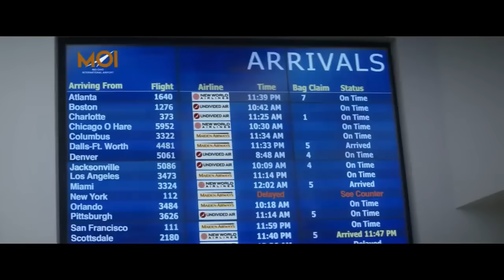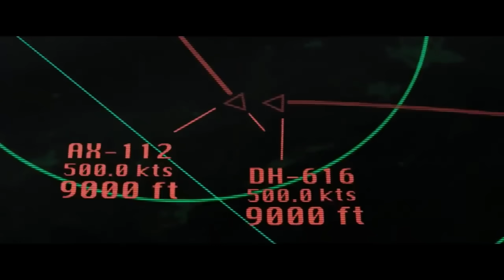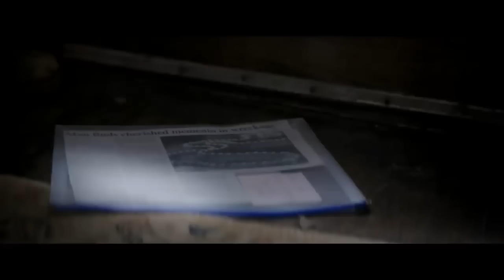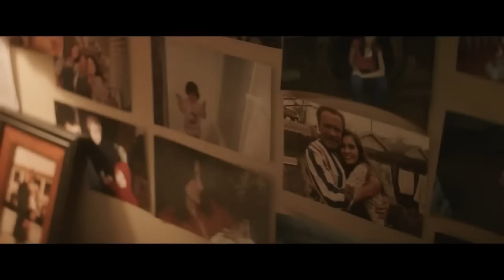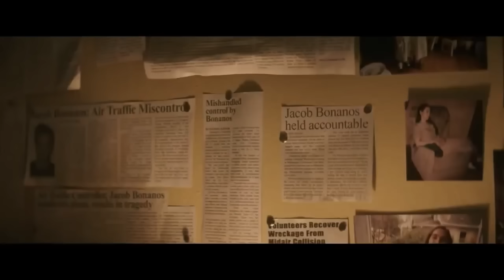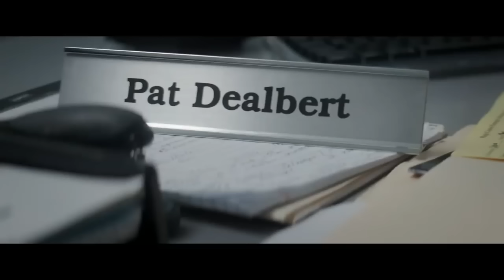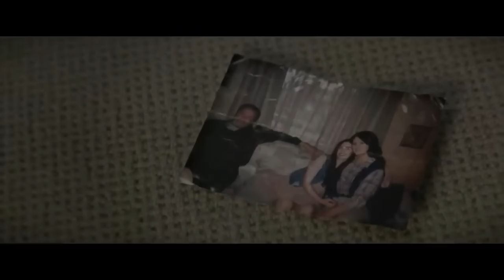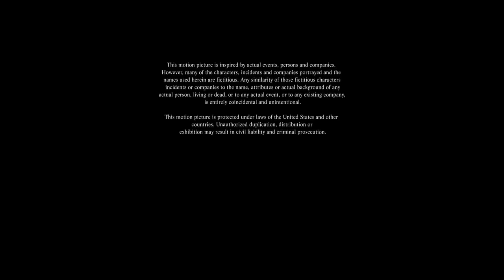ТРИЛЛЕР ДО СЛЕЗ! В АВИАКАТАСТРОФЕ ПОГИБЛА ЕГО ЖЕНА И БЕРЕМЕННАЯ ДОЧЬ! Последствия! Русские сериалы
Ожидающий прилета своей семьи Роман узнает, что случилось непоправимое. Произошла авиакатастрофа и его любимые – жена и беременная дочь - погибли. Потеряв тех, ради кого жил, он преследует единственную цель: посмотреть в глаза невольного убийцы и услышать слова сожаления. Более года поиска приводит Романа к авиадиспетчеру Джейку, управлявшему курсом самолета в момент катастрофы.